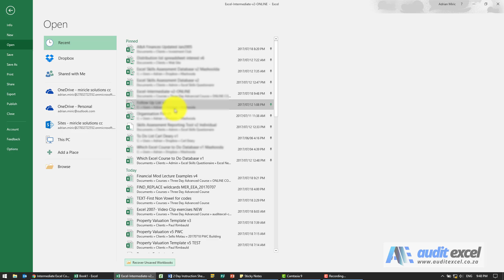Pin Excel files to top of the Recent list (quick file opening)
00:00 Pin Excel files used regularly to the top (favorite's)
00:10 File/ Save As in Excel/ Recent Excel files used
00:30 Pin your Excel files to always appear at the top of the recent files list
00:55 Unpin Excel files to STOP appearing at top of recent list

An Excel trick to making your favorite Excel files appear at the top of the list of recent files used (even if you haven't used them recently).